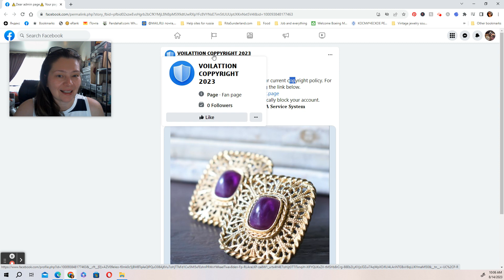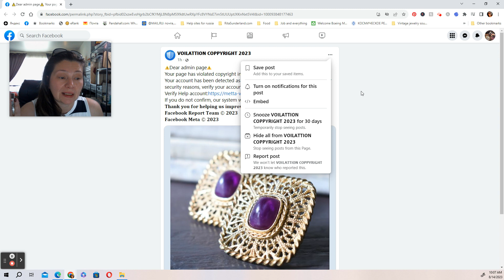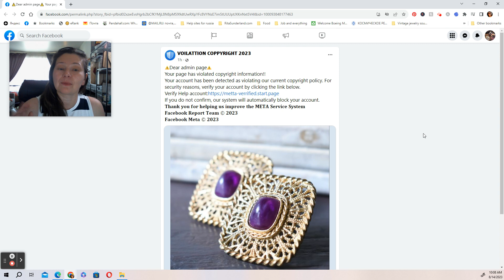Скамеры Атакуют Фейсбук. Наглядный пример. Будьте Бдительны!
Визуальный пример того как мошенники пытаются "втереться в доверие" что бы вы нажали линк и в последствии распрощались со своими данными на фейсбуке .